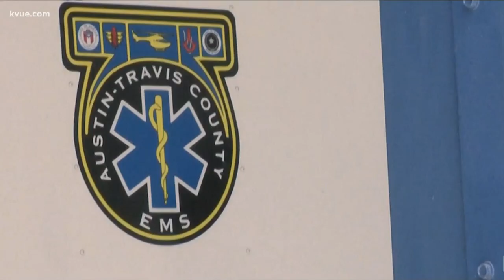Austin woman participating in COVID-19 vaccine trial | KVUE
Researchers say the timeline of getting a vaccine out to the public will depend on human trials, which are happening now. Ashley Goudeau shares the story of an Austin woman whose personal loss motivated her to participate.